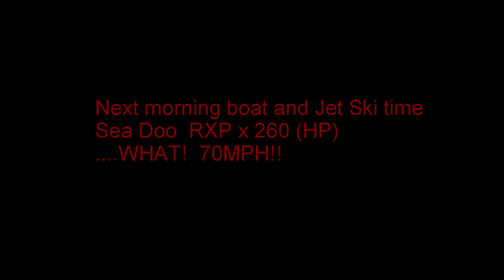RXPX 260 Sea Doo & HIGH CLIFF JUMP GoPro Capture 1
Sea Doo ride with 260 HP at Greers Ferry Lake,  along with some HIGH Cliff jumping Gainer 40' high obtained music from "FreeSongsToUse" youtube channel